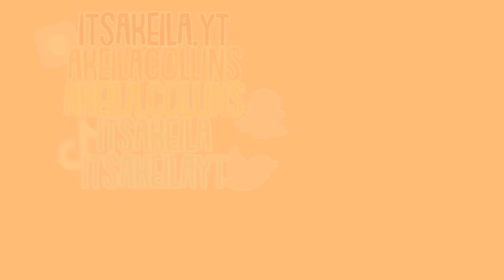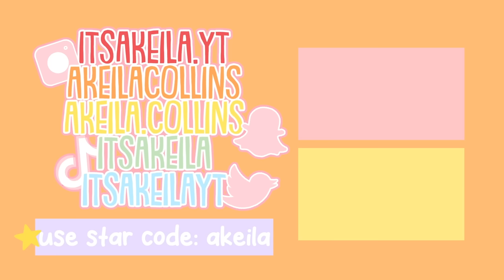Family's FALL AFTER SCHOOL Routine! *COSTUME SHOPPING* Roblox Bloxburg Roleplay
💖🌈hii akeilanators
🎃today's bloxburg roleplay you get to see our family's fall after school routine! we also go costume shopping for halloween

☁️instagrams
 itsakeila.yt

akeila.collins